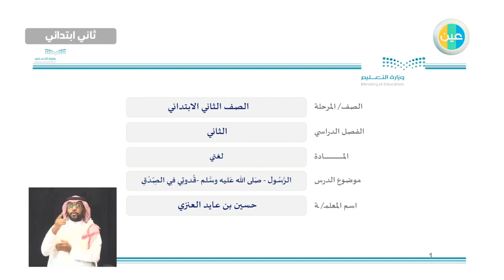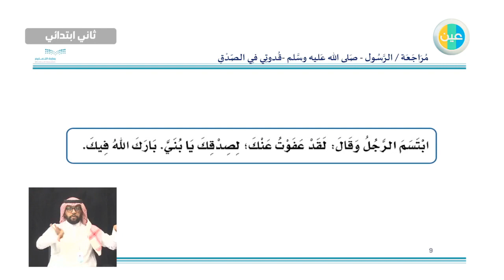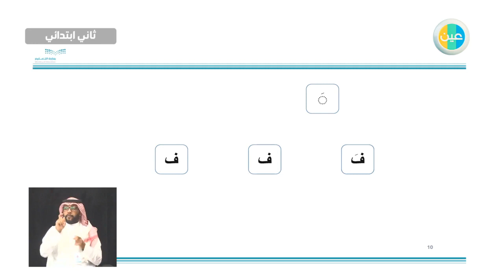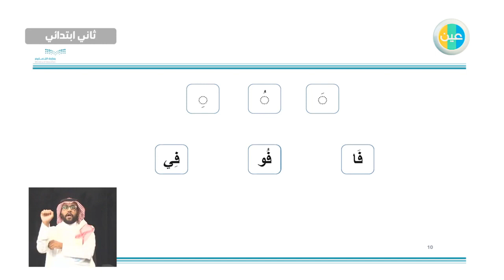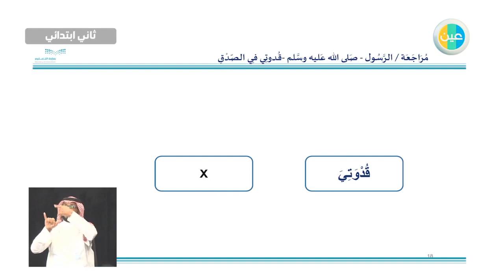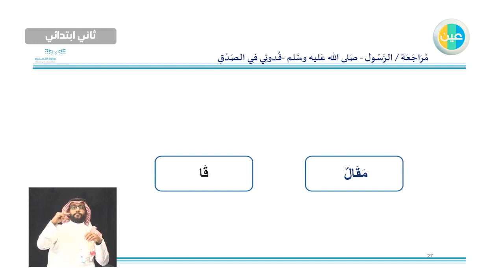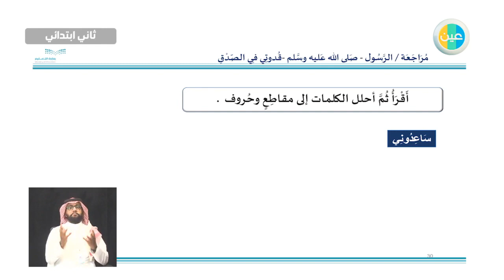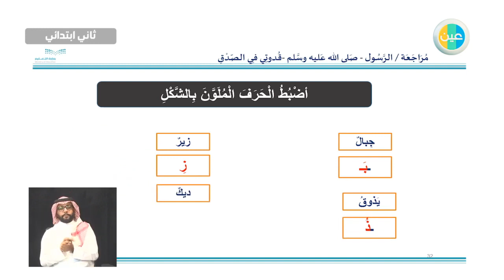دروس عين - الرسول صلى الله علية وسلم قدوتي في الصدق – لغتي – الثاني الابتدائي